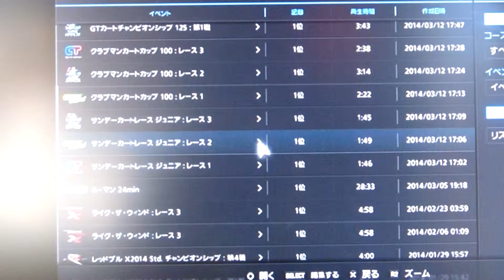GT6 サンデーカートレース ジュニア2 オータムリンク・ミニ グランツーリスモ レーシングカートジュニア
Bクラス
サンデーカートレース ジュニア2
オータムリンク・ミニ
グランツーリスモ レーシングカート ジュニア
カートを忘れてましたw